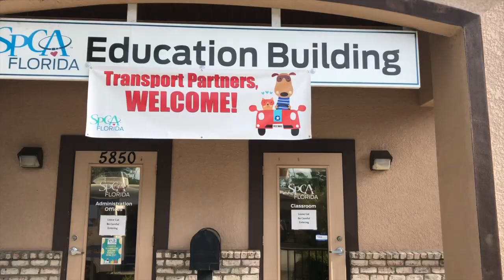CASPCA Rescues Over 70 Cats and Kittens!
Through a partnership with SPCA Florida, the CASPCA transported in cats and kittens.